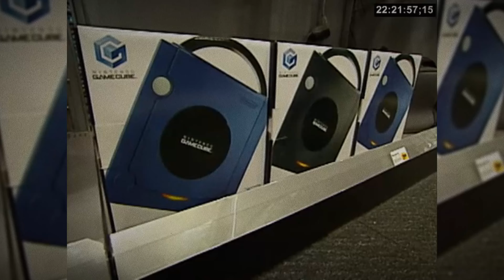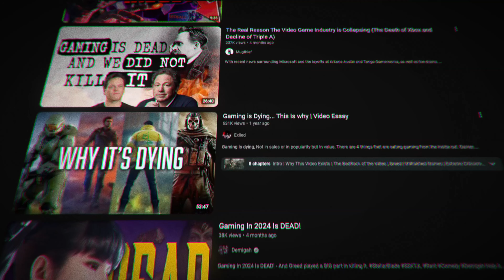Why Your Childhood Was Special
Nostalgia is that escape that brings us back to what we remember as kids. But that doesn't mean we should always stick to the past. Let's reflect on why your childhood was so special and delve into what our next steps moving forward take us...

Editor -  @BeyondAnimation @GrimmtokiAMV

TIMESTAMPS -
0:00 - Cinematic
0:26 - Toonami a Safe Space
4:20 - Dragon Ball Franchise
6:44 - Attack on Peak
9:04 - 4K!DS
10:29 - Heart of The Cards
11:25 - Teenage Duelist
13:10 - Console Resonance
 17:37 - MMO’s Changed Everything
19:36 - The Time is NOW
21:27 - The Hero is YOU

When the moons reaching out stars - persona 3
Touch and go - tekken 4
[Free jungle dnd type beat "toonami" prob. Y2ks
Innocent world - budokai tenkaichi 3
Reluctant heroes cover - natewantstobattle
Your sunset - tekken tag 2
One piece pirate rap
Birthday Bash - fusion fall
Amazon river - zatch bell mamodo battles
Samurai Champloo type beats - daydream reminiscene
Super smash bros melee opening
At the end of the struggle - capcom
Sarah - virtual fighter 2
Network - marvel vs capcom 2
Yoshimitsu stage- tekken 4
Theme of knuckles - sonic mania adventures special remix
G BLAST ver. (Fallen colony) - tekken 6
True heroine (little sister)
Hikari kingdom hearts orchestra
Kami's lookout - super dragon ball z
Liquid dnb type beat - time away prob. Bounce J